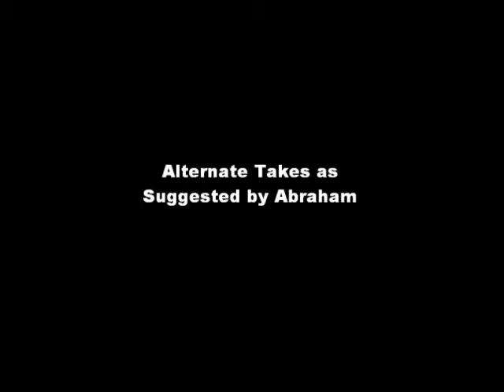DUMBass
Its our version of Jackass, enjoy.